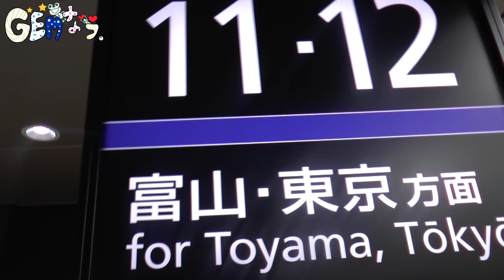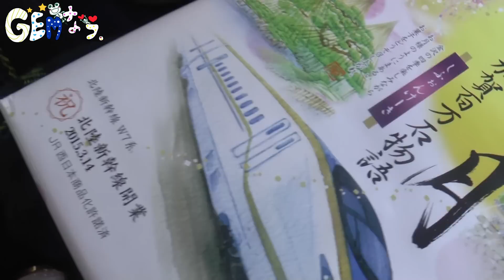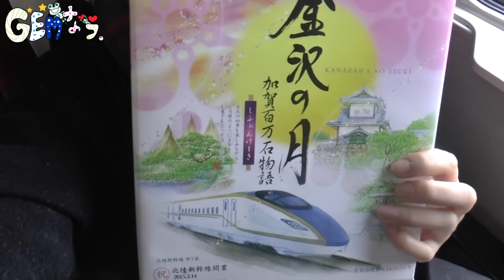iDOL Street 『GEMなう。』 vol.63◆2015年6月10日配信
iDOL Street 第3弾グループ「GEM」

2014年1月1日　「We're GEM!」でメジャーデビュー！！

Youtubeにてオリジナル番組、GEM単独の動画配信がこの
・・・・「GEMなう。」！！！

とにかく、騒がしいGEMの10人の「今でしょ！」な、どたばた動画！

◆iDOLStreet（レーベル・プロジェクトオフィシャルサイト）